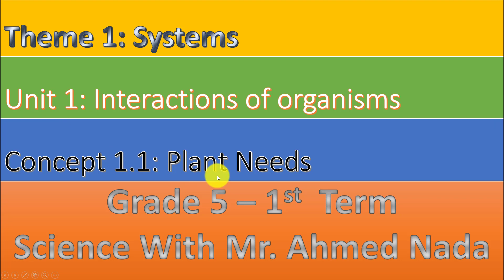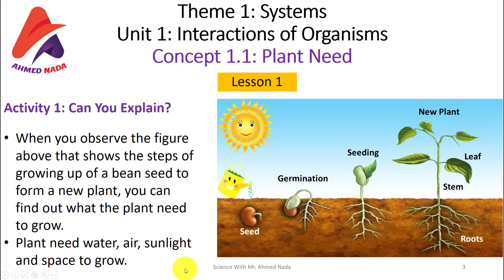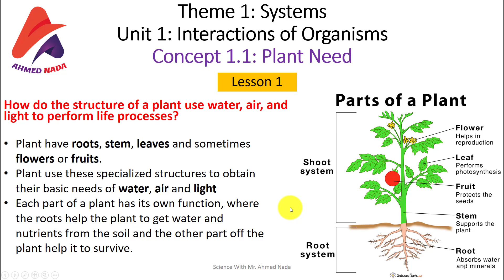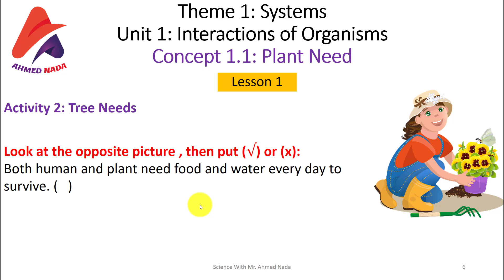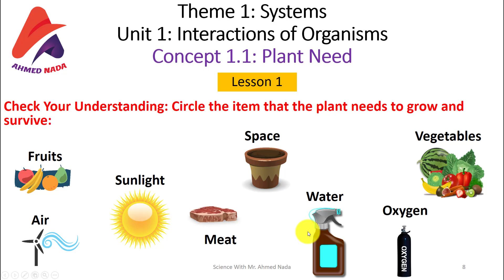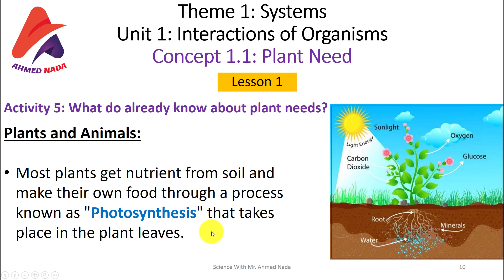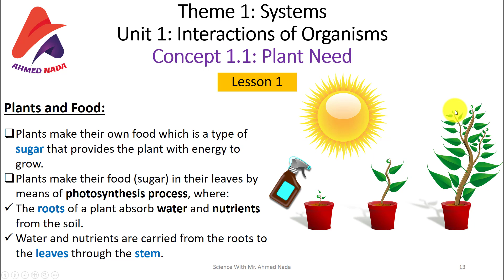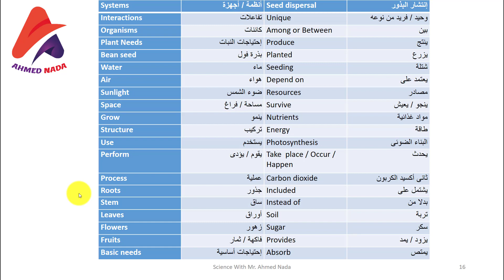Plant Needs | Science | G5 | Theme 1 | Unit 1 Concept 1| Lesson 1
فى الفيديو ده هنشرح منهج الساينس الجديد - الصف الخامس الإبتدائى - الترم الأول

Science - Grade 5  -  First Term
Concept 1: Plant Needs
Theme 1: Systems
 Unit 1: Interactions of Organisms

تتقدروا تتابعونا على صفحتنا على الفيسبوك المختصة بشرح مناهج الساينس و الفيزيكس
سلسلة الشمس فى العلوم و الفيزياء  -  The Sun Series for Science & Physics

كمان تقدرو تنضموا للجروب الخاص بالـــ science  على الفيسبوك Science With Mr.Ahmed Nada